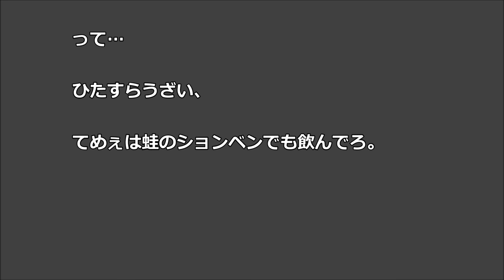【うざ】高速道路で トイレにSA寄らない 理由は！